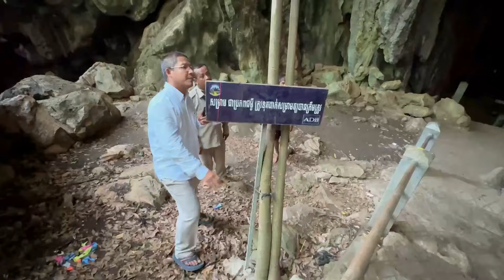ប្លែ..កប្រាសាទដែលមានអាយុកាលជាង 1.500 ឆ្នាំមុនសង់នៅក្នុងរូងភ្នំឈ្ងោក